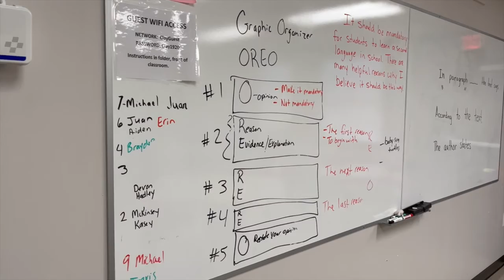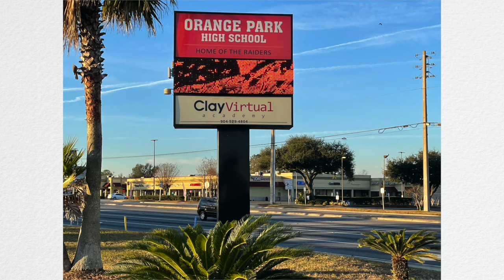National School Choice Week: Clay Virtual Academy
We are wrapping up National School Choice Week with a very popular option this school year! Clay Virtual Academy provides students with a learning path in an innovative online environment where mastery learning is the outcome of each child’s motivation, organization, and dedication, to prepare them to be leaders in a global marketplace.

for more information on Clay Virtual Academy.